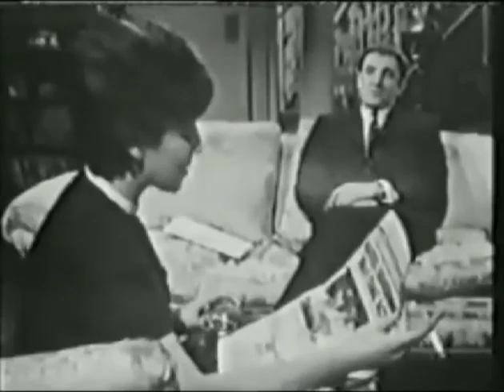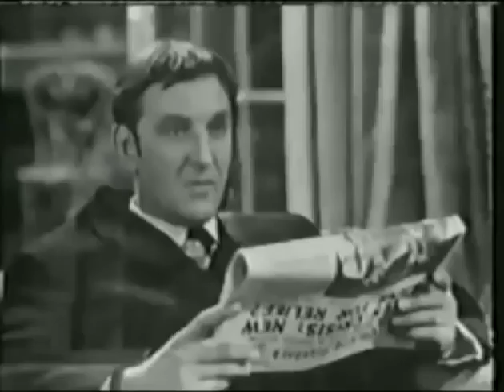The gorgeous and stunningly sexy VIVIEN MERCHANT stars In Harold Pinter's 1963 TV Play 'The Lover'.